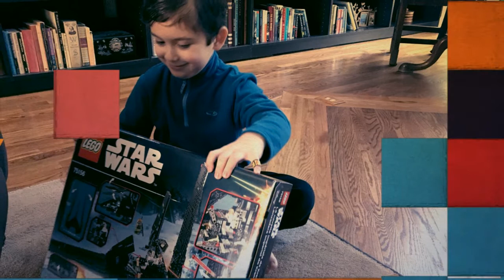Birthday Boy ~ At University of Louisville Planetarium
Happy Birthday David!